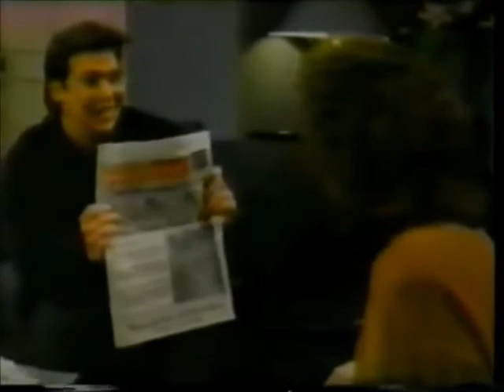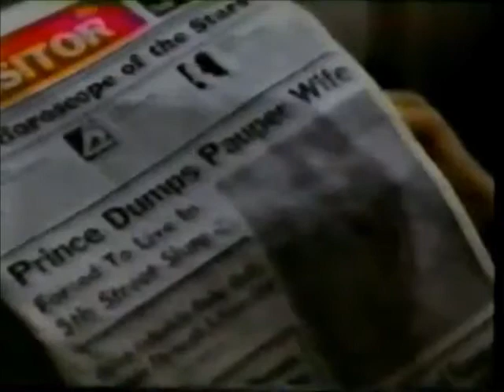Guiding Light January 15th, 1990